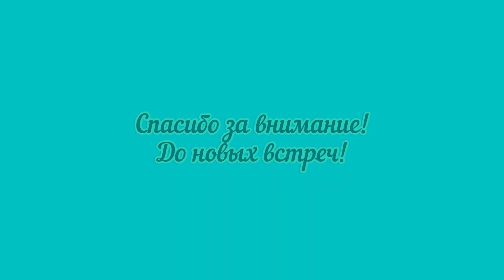Видеообзор куклы Олеси.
В этом коротком видео я показываю куколку по имени Олеся.